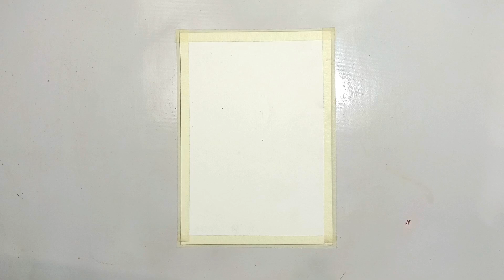How to draw Sunset scenery drawing with oil pastel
materials:
 200 gsm watercolor paper, doms oil pastel, tissue paper, masking tape.

How to draw moonlight night scenery
how to draw moonlight night with oil pastel
painting tutorial
painting, drawing, how to draw, easy drawing,
drawing for beginners, art, sunset,